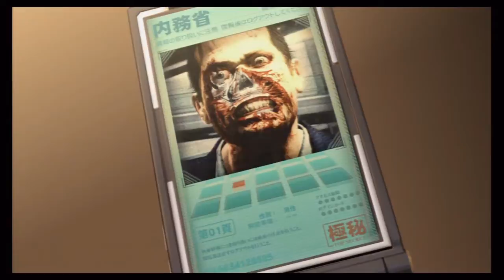Nick Plays Binary Domain (Part 11)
The gang goes to the grocery store but then robots.

I Want to thank Roof Doctor for letting us use their song "Soda Jerk" off their album "I am Going to Die" for more by them go to roofdoctor.bandcamp.com